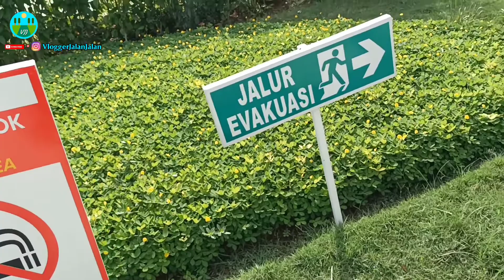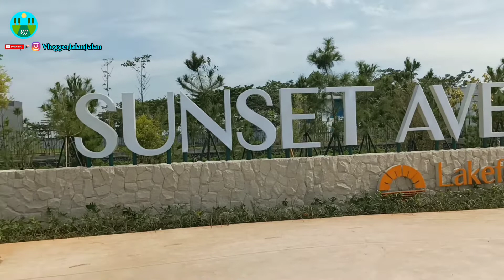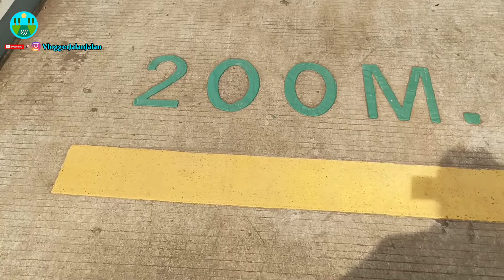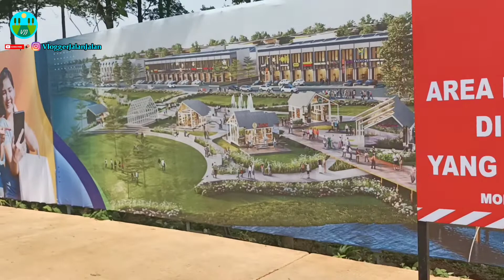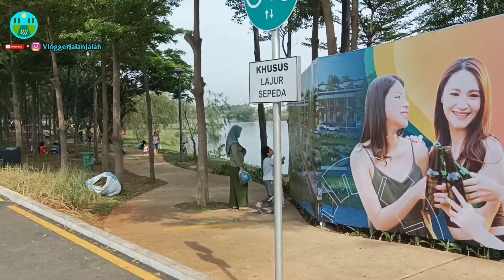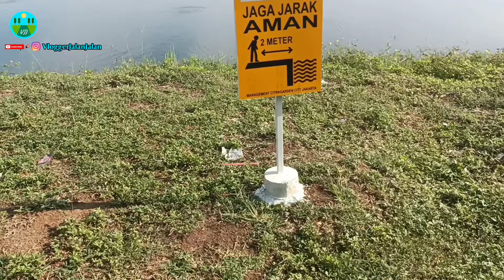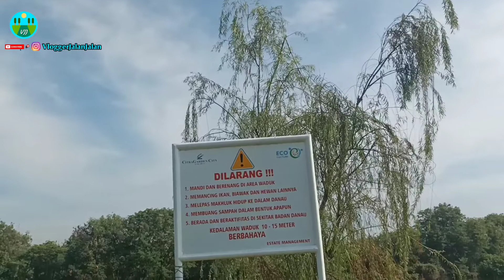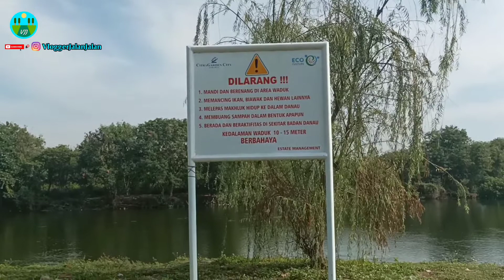SUNSET AVENUE CITRA GARDEN 8 || DANAU BUATAN DI CITRA 8, RAMAH REKREASI KELUARGA GRATIS